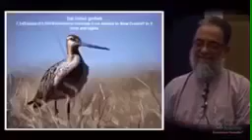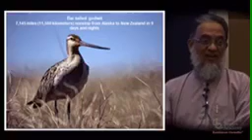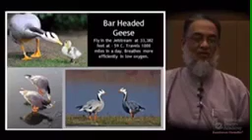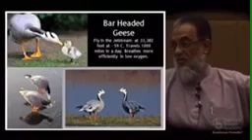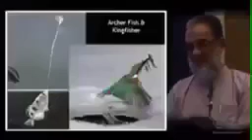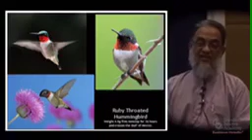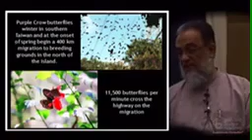bar tailed godwit. Sign of God(Allah) 3 October 2018(16)